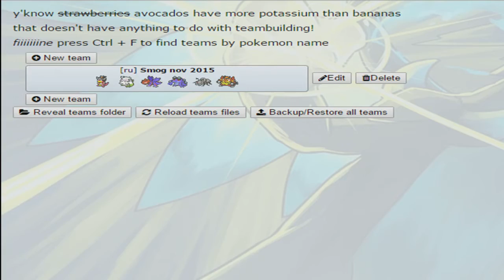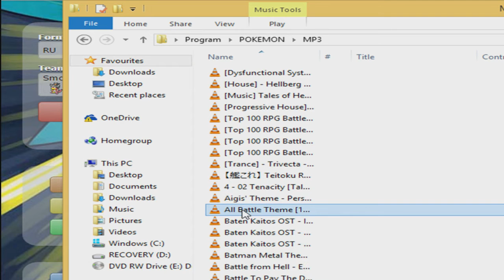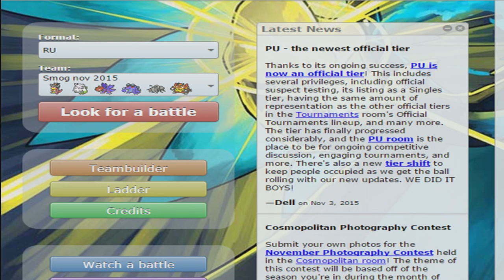RU SHOWDOWN SLOW AND STEADY part 1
used sets
Slowking @ Assault Vest
Ability: Regenerator
EVs: 252 HP / 212 SpA / 44 Spe
Calm Nature
- Scald
- Psyshock
- Fire Blast
- Ice Beam

Abomasnow @ Abomasite
Ability: Soundproof
EVs: 212 HP / 252 Atk / 44 Spe
Adamant Nature
- Ice Shard
- Wood Hammer
- Earthquake
- Swords Dance

Druddigon @ Life Orb
Adamant Nature
- Outrage
- Fire Punch
- Gunk Shot
- Sucker Punch

Seismitoad @ Leftovers
Bold Nature
- Scald
- Earth Power
- Toxic
- Stealth Rock

Durant @ Life Orb
Ability: Hustle
EVs: 4 HP / 252 Atk / 252 Spe
Jolly Nature
- Crunch
- Iron Head
- Superpower
- Hone Claws

Emboar @ Choice Scarf
Ability: Reckless
Adamant Nature
- Flare Blitz
- Superpower
- Wild Charge
- Head Smash

Skype/twitter Skyrander
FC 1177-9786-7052